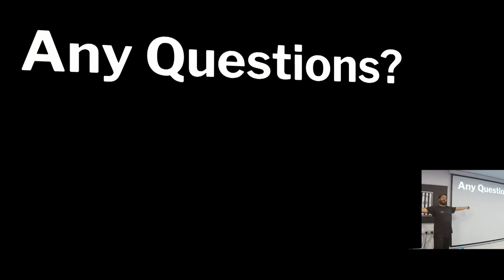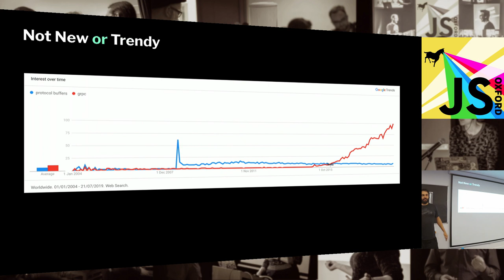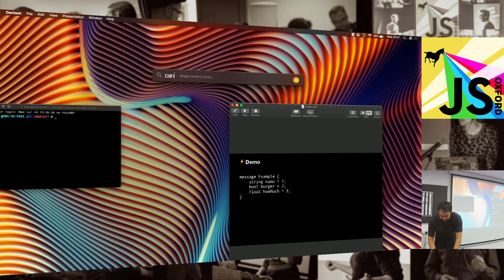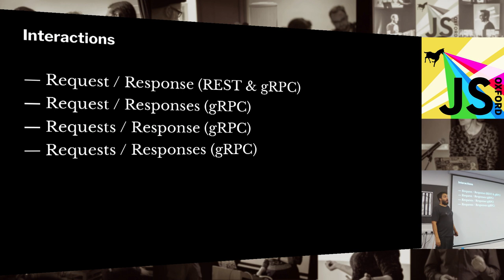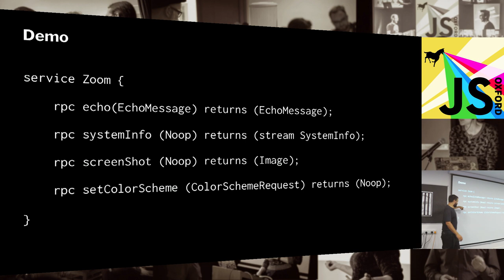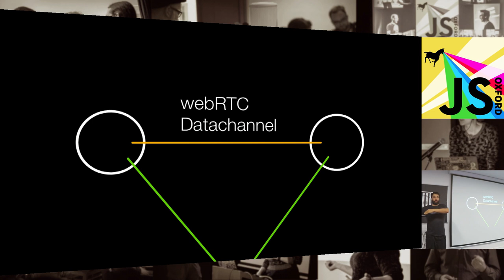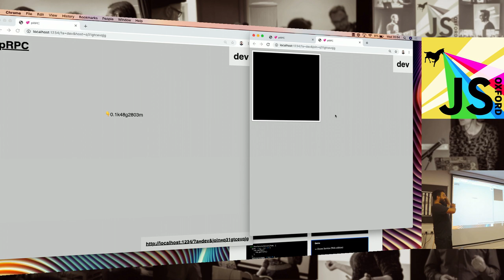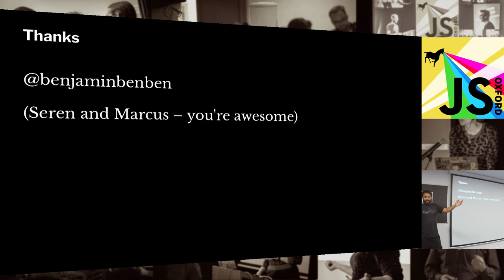Ben Foxall - An alternative to JSON & REST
We'll explore Protocol Buffers & gRPC as a way of serving content to your front-end code. We'll dive into some of the technical features and tooling, as well as chatting through some architectural differences to help you choose whether a service-based API approach would be a good fit with your current or future web projects.

If I find time to hack up some demos before this talk - then we'll check out those as well!